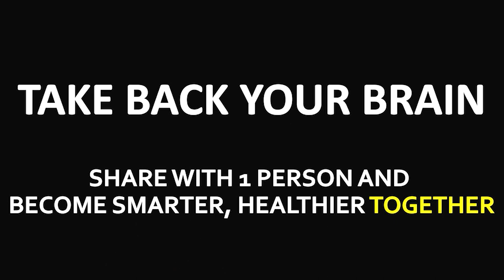"I was a self-destructive ice hockey player. I found self-love through Brain Education."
This is the story of Arthur Leibowitz from Westchester, NY. He was an ice hockey player who had self-destructive behavior from suppressing his emotions and not knowing how to express himself in a healthy way. Brain Education helped him with his mental health to discover self-love.